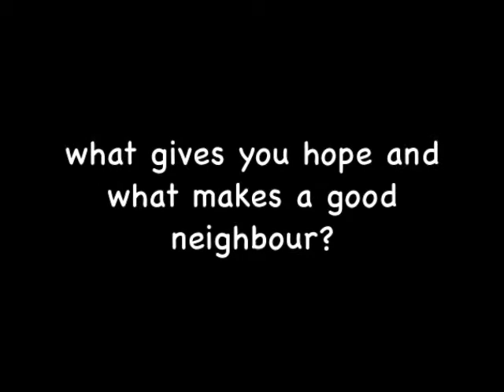Fair in the Square, Vancouver, 2013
A.J. participated in Fair in the Square on May 26.